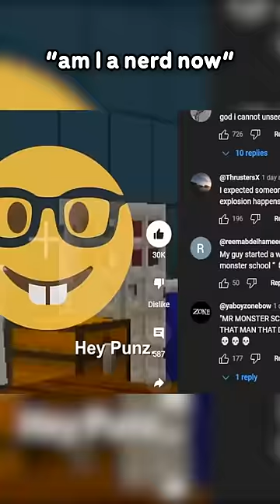Wear The Skin Coward.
WEAR THE SKIN.